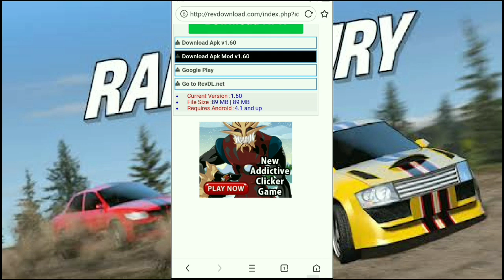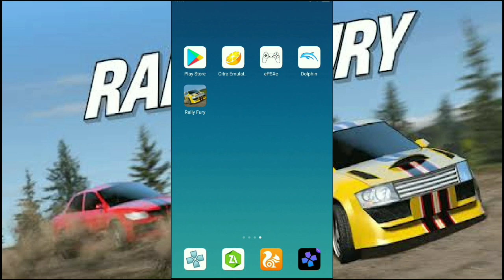Game Rally Keren Offline Cuma 90Mb - Rally Fury Android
Hallo Semua, Kali Ini Saya Akan Share Game Yang Seru Banget, Yaitu Game Rally Fury Until Android, Untuk Kalian Yang Suka Game Racing Bisa Coba Game Ini Karena Seru Banget.

- Offline